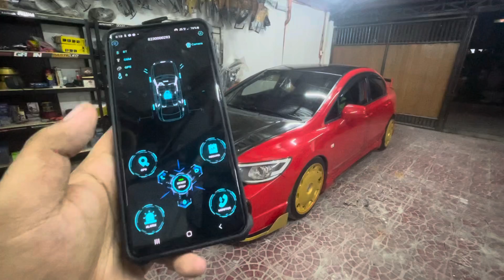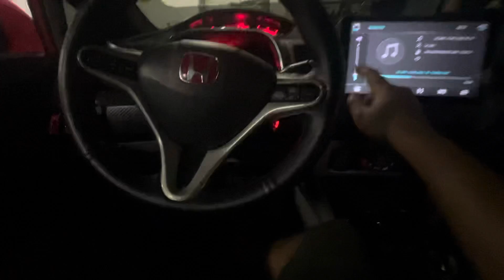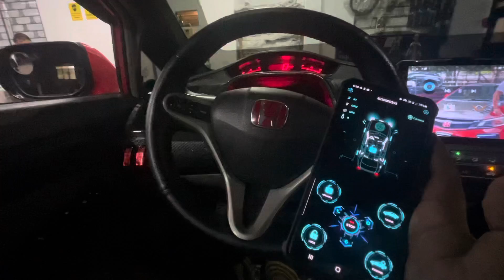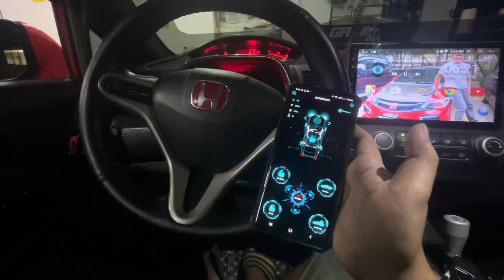SO YOU WANT TO START YOUR CAR VIA MOBILE PHONE?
DETAILS AND PRICES OF OUR OFFERS ARE POSTED BELOW.

PACKAGE 1
➡️ Push start installation/convertion with remote engine start and off (PKE SMART ALARM SYSTEM VERSION 1)

Regular price: Php 8,000
Promo price: php 6,000

Features:
✔️Trunk release (optional/sedan only)
✔️2 keyfobs/remotes
✔️Silent mode

☑️CLEAN C.R
☑️FREE COFFEE

❌NO UPGRADES AVAILABLE

Note: NOT POSSIBLE SA MGA CARS NA NAKA PUSH START NA RELEASED FROM CASA. MGA  DI SUSI LANG NA KOTSE ANG PWEDE.

Other charges:
☝Additional fee for the trunk release (for Sedan/optional only)
☝Additional fee if your doesn’t have a lock/unlock switch control button.

PACKAGE 2
➡️ Push start installation with remote engine start and smart phone mobile app control (PKE SMART ALARM VERSION 2)

Regular price: Php 15,000
PROMO PRICE: Php 10,000

Mobile application control: Php 2,500

Features:
✔️Push start button
✔️Mobile application control (IOS/ANDROID)
✔️Remote engine start and off
✔️2 keyfobs/remotes
✔️Anti-theft function
✔️Smart Anti Hijacking system
✔️Smart Alarm system
✔️Ignition delay (for diesel cars)
✔️Car finder
✔️Silent mode

➡️UPGRADES:
✔️MOBILE APPLICATION (AVAILABLE)
✔️Watch smart key (SOON)
✔️LCD keyfob (SOON)
✔️Auto window Rolling up (SOON)

☑️CLEAN C.R
☑️FREE COFFEE

Other charges:
☝Additional fee for the mobile application control (optional)

New Location (STARTING OCTOBER 2, 2021)
➡️Visit us at 30 Aurora drive st, vergonville subd, pulang lupa Dos, laspiñas.

We can also ship your orders
✔️Same day delivery via LALAMOVE
✔️Cash on delivery via LBC (COD)
✔️Cash on pick up via LBC (COP)

SHIPPING FEE: BUYERS EXPENSE